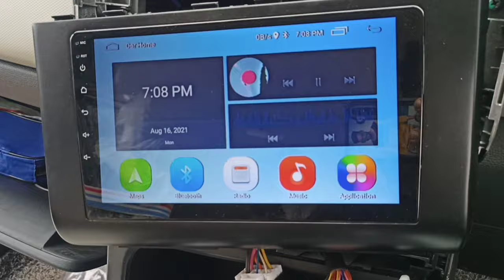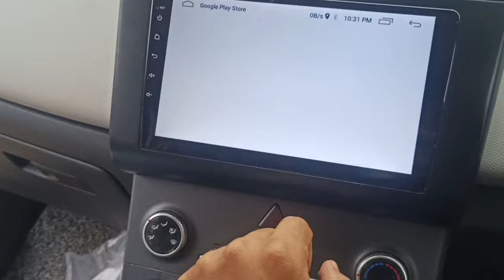Creta Android Fitting # My Tvs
CAR DECOR